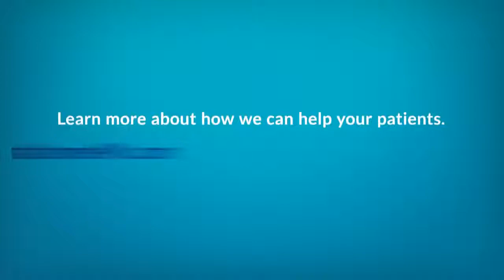Home Care & Hospice Month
See what SSM Health at Home patients and their families have to say about the exceptional care our staff provides.